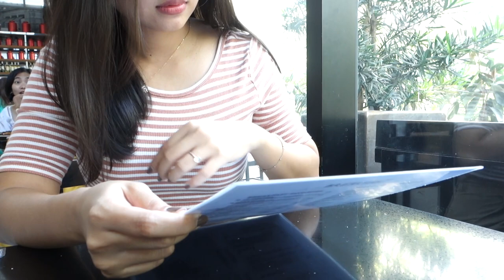Coffee Date Weekend ♡ Dean and Deluca Vlog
One Sunday afternoon in one of my favorite coffee shops. Enjoy watching! 🥰